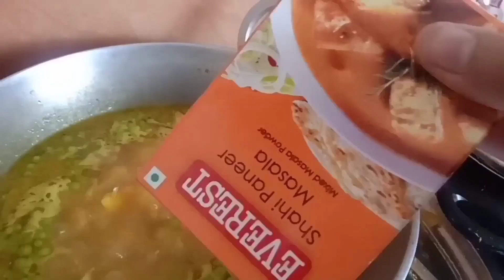Vlog49 Anam's 2.4 Years Birthday Cake Cutting | Thankuni Leave's Juice Prepared | Play Time at Hall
Hi Viewers,

We are trying to show our whole day activity in Vlog,
If you found anything wrong, then please comments & advance sorry for that.
Thanks for your support & co-operation for our Channel Growth.